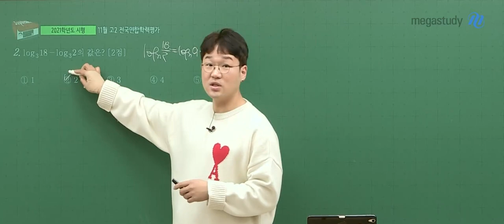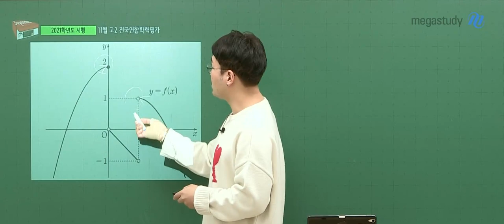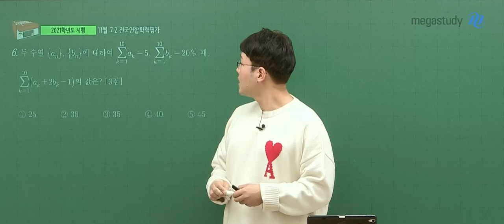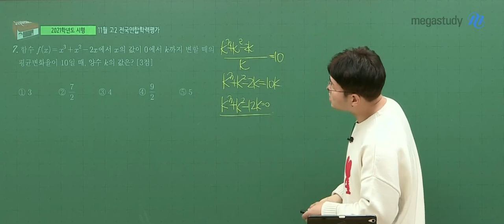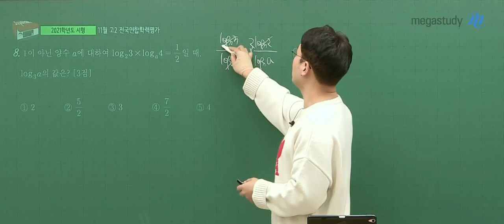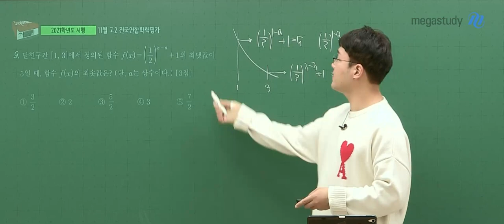[메가스터디] 수학 이현수쌤 - 2021년 고2 11월 학평 수학 해설강의 맛보기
수학 이현수쌤 - 2021년 고2 11월 학평 수학 해설강의 맛보기

- 수학 이현수 선생님에 대해 자세히 알고싶다면?